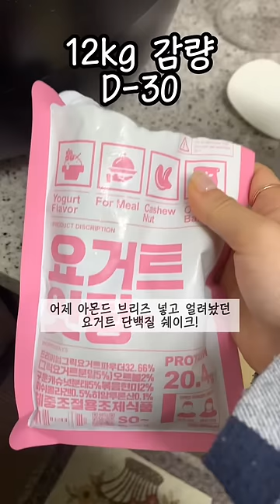다이어트 D-30 ㄹㅇ 개존맛 양배추 참치 덮밥 레시피🍚🥬 + 아이스크림이 먹고 싶을 때는?💭